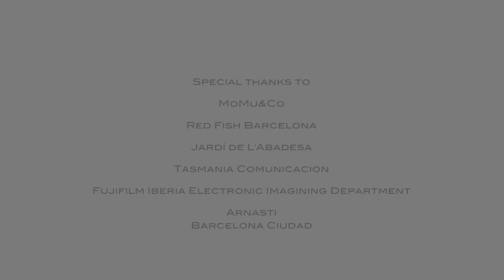Fashion film BCN Brand Barcelona summer dreams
Fashion film BCN Brand by A FILM INTERNACIONAL
 080 Barcelona Fashion,  NZI Helmets Juan Jose Bernat Nzi